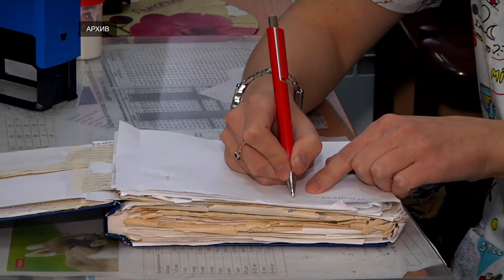В Управлении Роспотребнадзора по Тверской области рассказали о ситуации с гриппом и ОРВИ в регионе